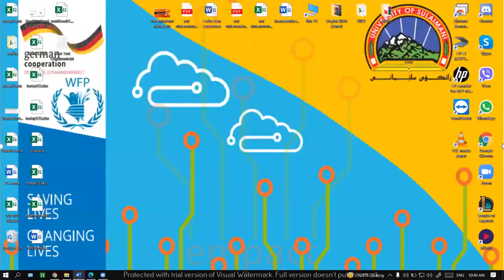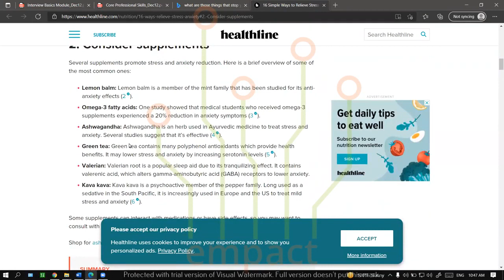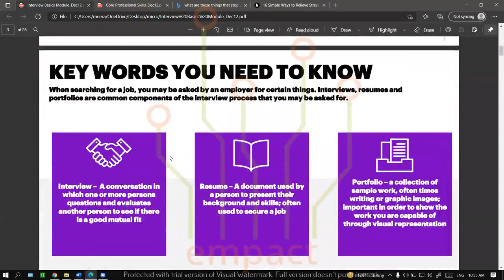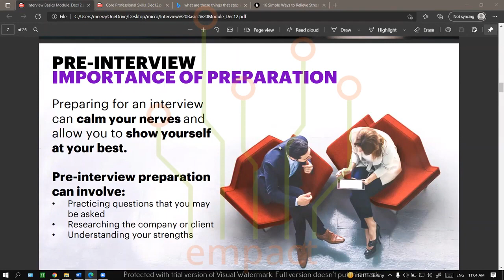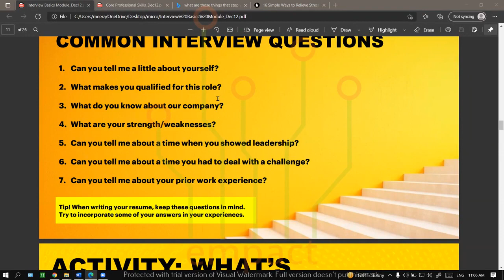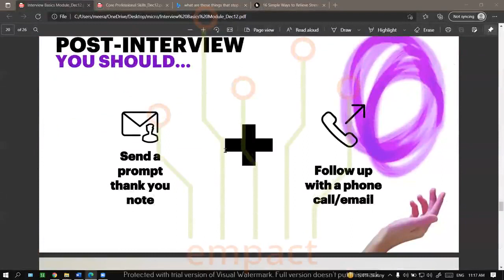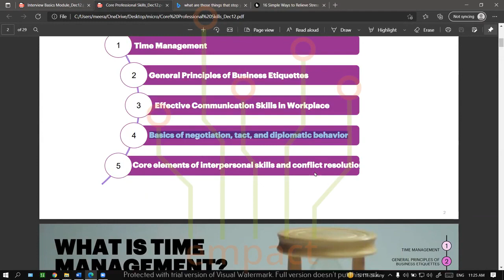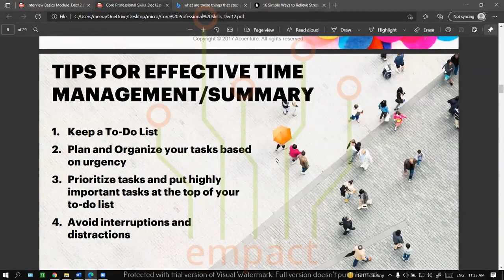05 Job interview